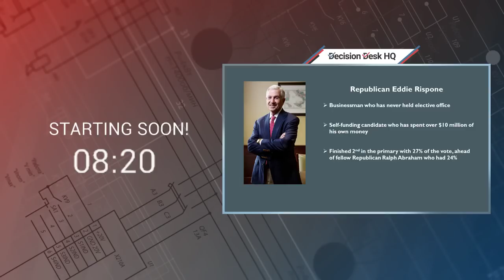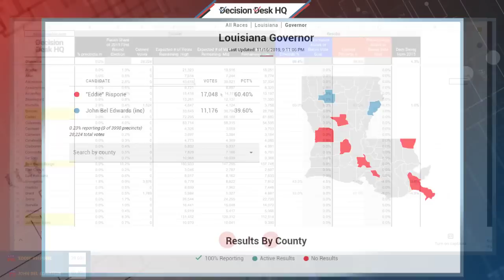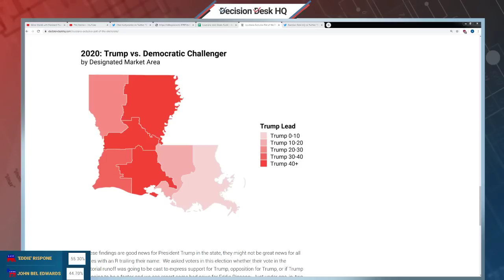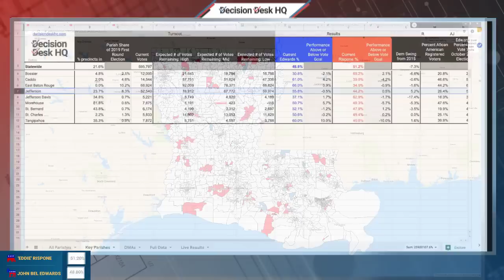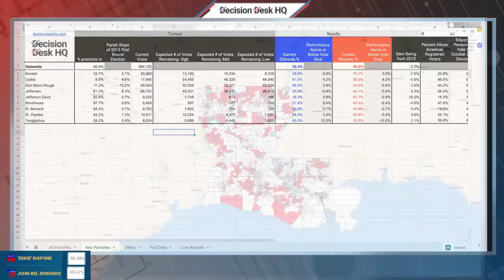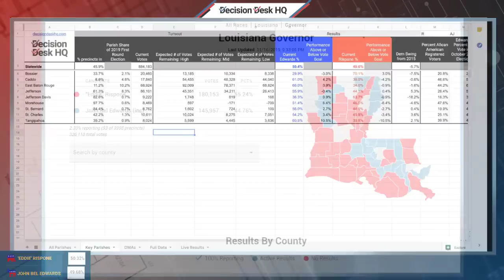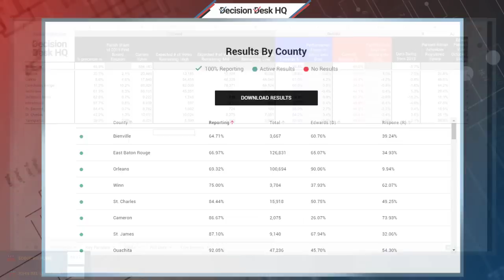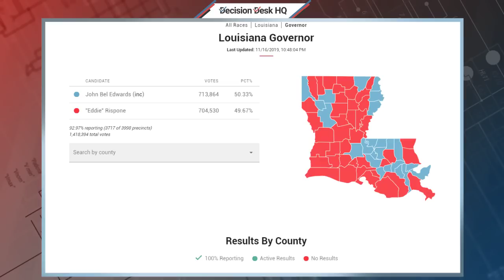Decision Desk HQ - LA Gubernatorial Runoff Election Coverage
Decision Desk HQ's live coverage of the Louisiana Gubernatorial Election.